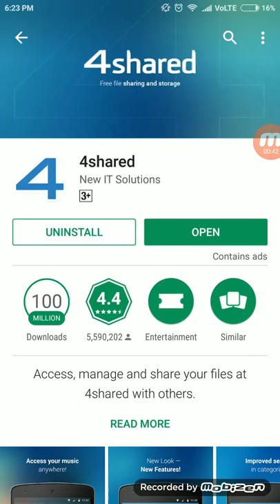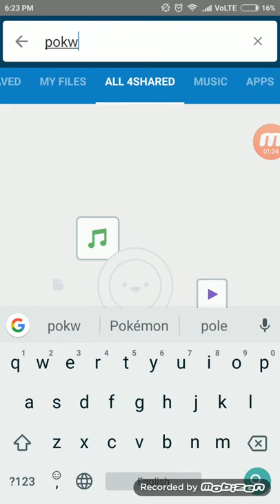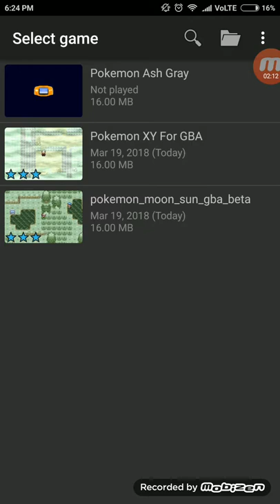How to download Pokémon ash gray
I will tech you how to download Pokémon ash gray